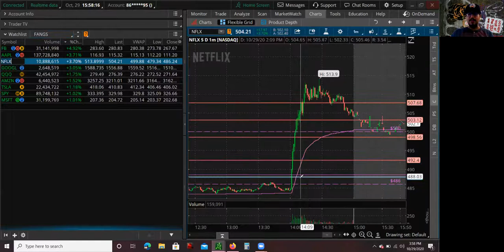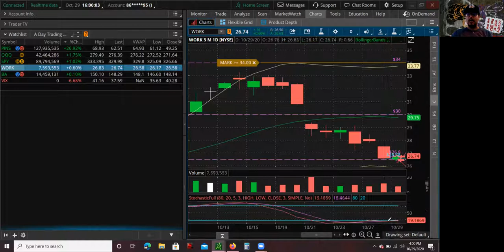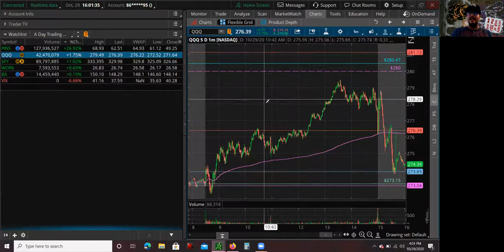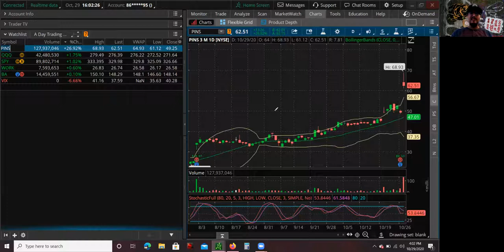Day Trading Pinterest Stock First Bounce Boeing Stock & Slack Stock First Green Day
Hey whats up guys this is Mario and in this video I am going to go over how I traded Pinterst Stock on a First Bounce, Boeing Stock & Slack Stock on a First Green Day Bounce. I will go over my though process, as well as overall market fundamentals. I hope you guys learn something from this video. Hey what's up guys this is Mario again, today I'm going to go over three trades, I traded Pinterest on today's earnings, on a First Bounce and I did make a mistake I actually got a little bit greedy and I'm gonna talk about, that because it did cost me money. Now I also day traded Boeing Stock as well as Slack technologies Stock on a First Green Day type of trade. I'm gonna go also go over market fundamentals. How the market reacted today to yesterday's huge sell-off, and explain that a little bit. How that correlated to today's stocks that I traded.